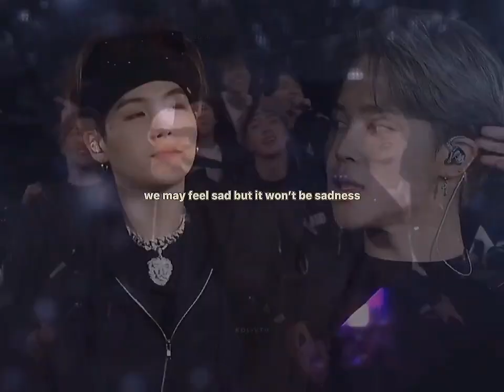BTS army help me for 20k sub please